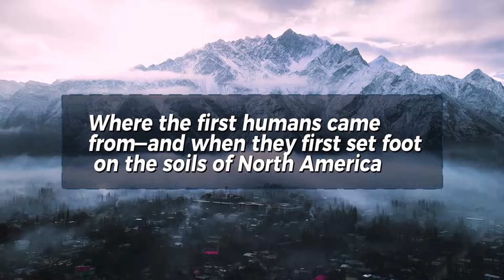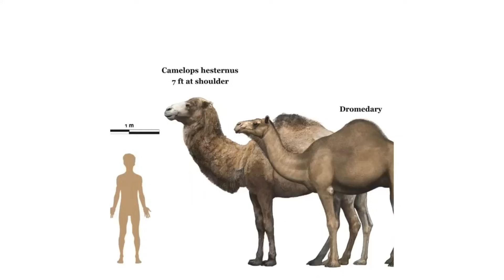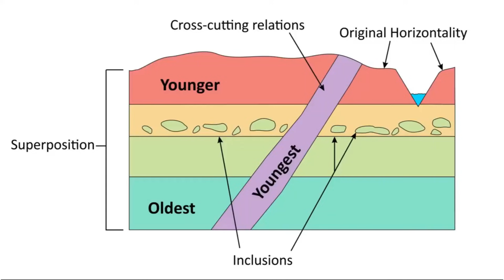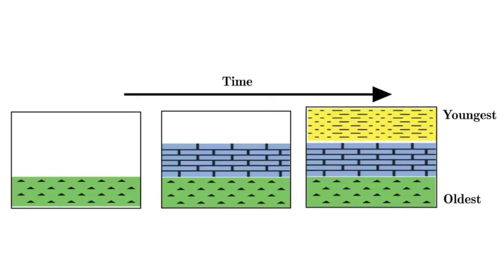Historic Discovery in Oregon Pushes Back America’s Human Timeline by Thousands of Years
For over a century, archaeologists have debated when the first humans arrived in North America. Traditional timelines placed the earliest settlers around 13,000 years ago—linked to the famous Clovis culture. But a stunning discovery in the high-desert plains of Oregon may rewrite everything we thought we knew about the peopling of the Americas.

At a remote rock shelter called Rimrock Draw, researchers have uncovered astonishing evidence of human activity that predates the oldest known settlements on the continent. Buried beneath volcanic ash and deep sediment layers were butchered camel remains, ancient stone tools made from exotic materials, and microscopic traces of bison blood—finds that point to a thriving human presence during the Last Glacial Maximum, nearly 18,000 to 20,000 years ago.

Join us as we uncover the story of the people who walked this land long before history books believed possible.

Your engagement helps this channel continue exploring the past—one discovery at a time.